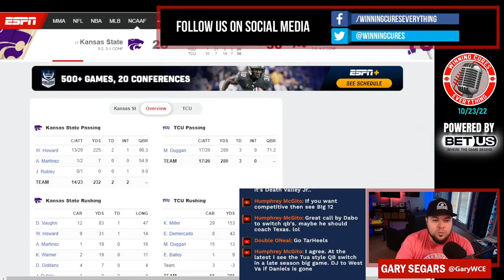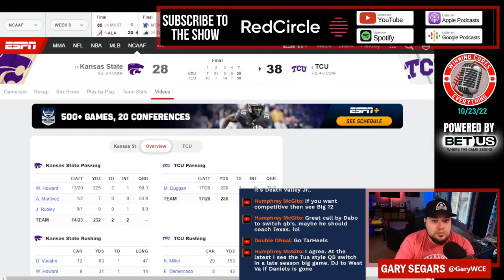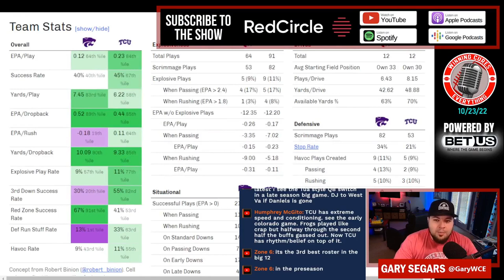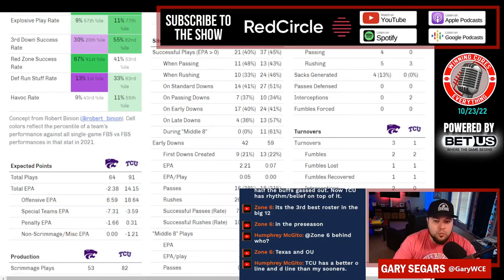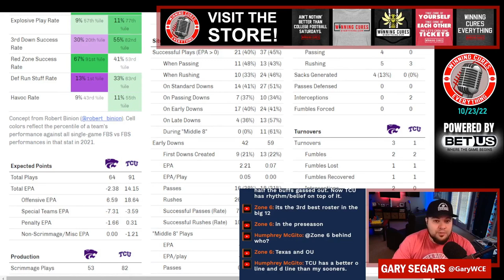TCU vs Kansas State quick reaction & recap 2022 College Football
Gary gives his quick reaction, breakdown, analysis & recap to TCU’s big win vs Kansas State in Week 8 of the 2022 College Football season.  What do we make of TCU coach Sonny Dykes or Kansas State coach Chris Kleimann after this one?  What happened here, what do the stats say, etc?